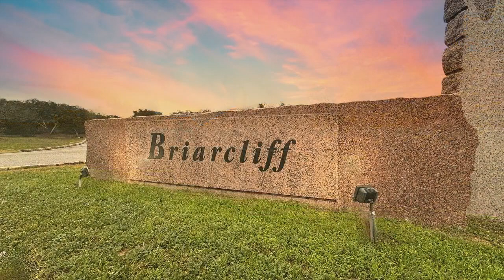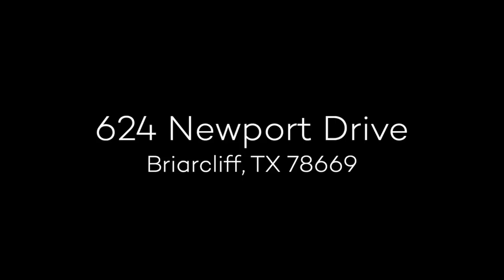FOR SALE: 624 Newport Drive, Briarcliff, TX 78669